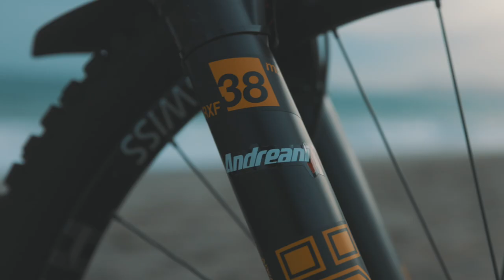CHE GARA! Industry Trophy FINALE LIGURE🥉 RACEVLOG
Vlog del Industry Trophy di Finale Ligure dove insieme a Mariano Mari e Julian Steiner abbiamo conquistato il terzo posto per il team Intense Cycles Europe🥉🔥